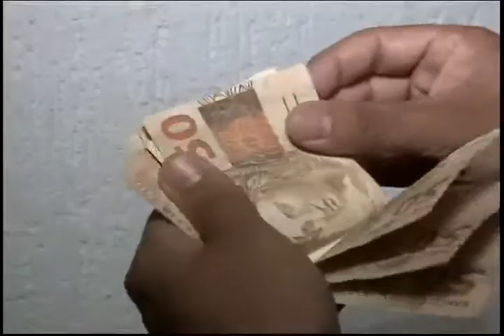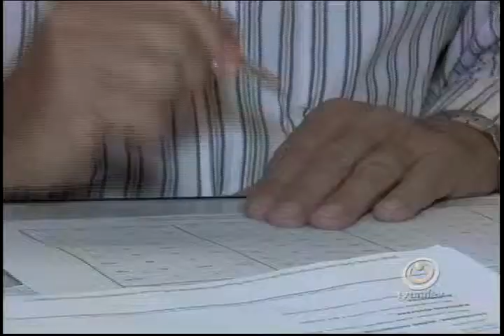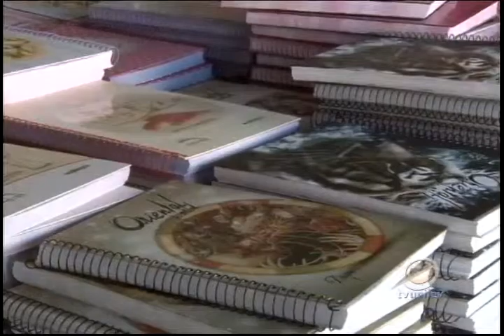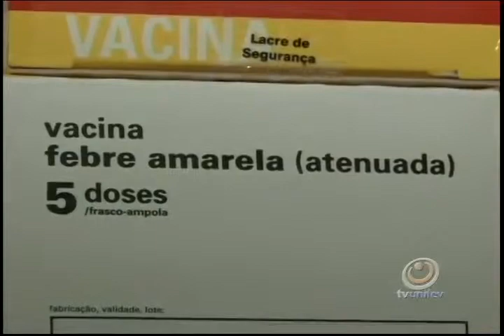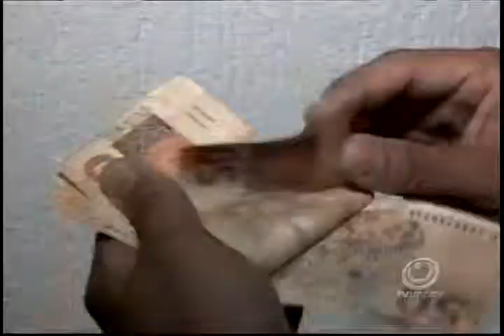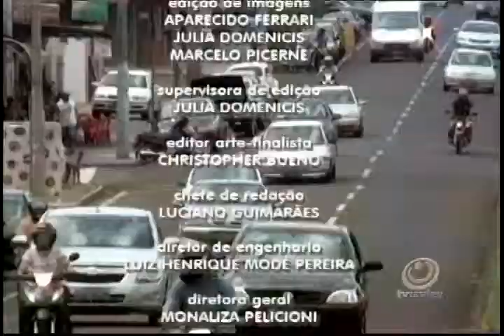TVU Jornal 2° EDIÇÃO 03/01/2014 - Sexta-feira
Confira as notícias de Votuporanga no TVU Jornal segunda edição do dia três de janeiro, sexta-feira

"FreePlay Music-Breaking Now"